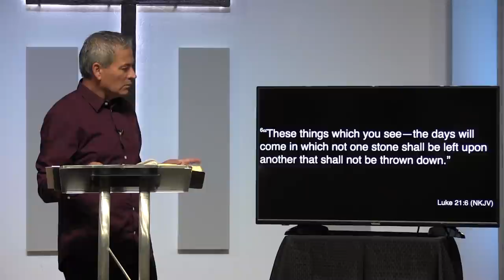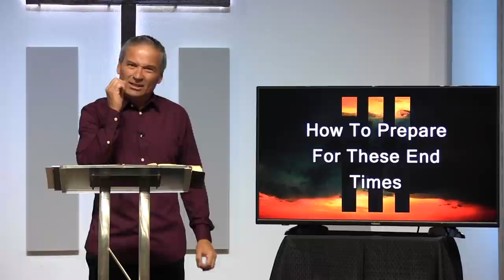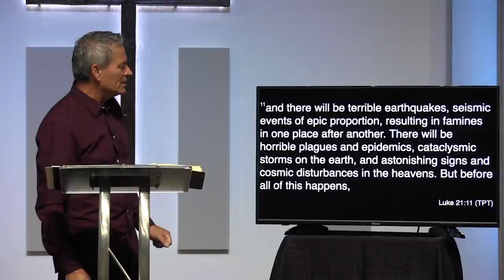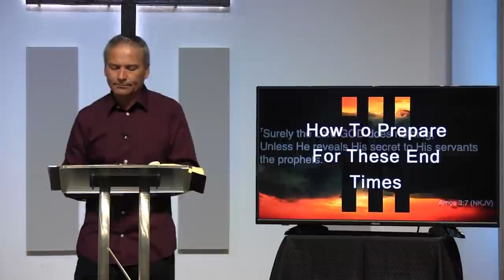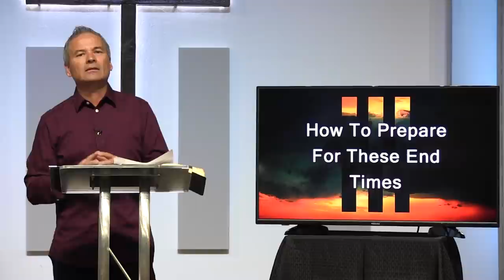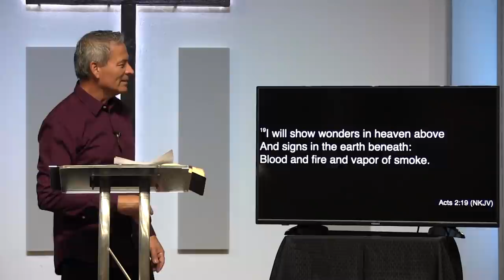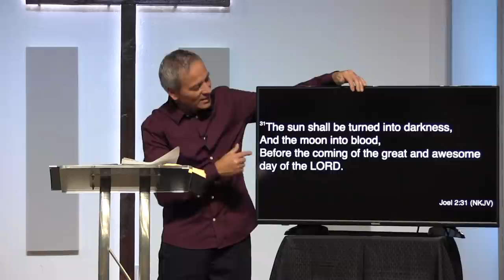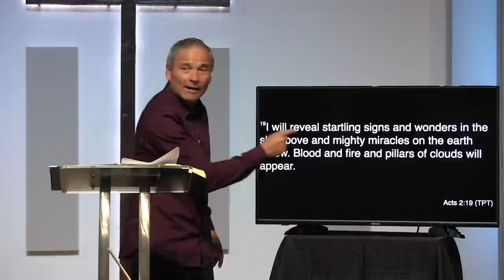END TIMES...WHAT'S NEXT? FEARFUL & GREAT SIGNS IN THE SKY! 2 April 5, 2020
Pastor Manuel shares a very important message on end times that every believer needs to know and unbeliever needs to hear! Get ready for the next part of the signs Jesus said would happen before His return! Share this important message with a friend. JESUS IS COMING SOON!